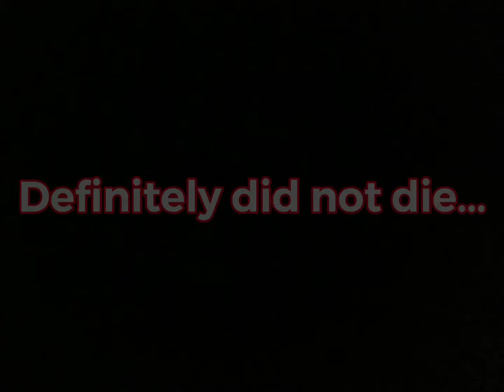HIVE SKYWARS 1 CHEST ONLY CHALLENGE WITH FireXD | Minecraft Bedrock Edition | (Mobile Gameplay #78)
HIVE SKYWARS 1 CHEST ONLY CHALLENGE WITH FireXD | Minecraft Bedrock Edition | (Mobile Gameplay #78) Time To Start Tryharding!

I am Asian John I post mobile/MCPE/touch control Skywars content on the bedrock edition of Minecraft. I play on The Hive (most of the time) or some other servers. So basically I am a  tryhard gaming channel. When playing Skywars I usually do challenges that make it harder for me to play. Or sometimes I do montages of some cool clips of combos or clutches that I do in game. I play on mobile for now but someday I plan on switching to some other device. Thanks! Here are some things you might want to know:

⬇️Server⬇️
   The Hive

⬇️Version⬇️
Bedrock 1.16.5

⬇️Pack Used⬇️
Asian John Texture Pack:

⬇️Region⬇️
North America

⬇️Device Used⬇️
          iPad

⬇️FOV (Field of view)⬇️
               70

⬇️Button Size⬇️
             60

⬇️Sensitivity⬇️
             90